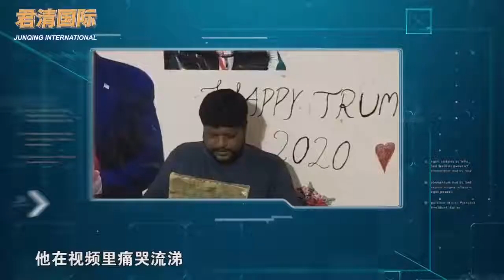得知特朗普感染新冠，印度男子不吃不喝一心祈祷，数天后发病猝死